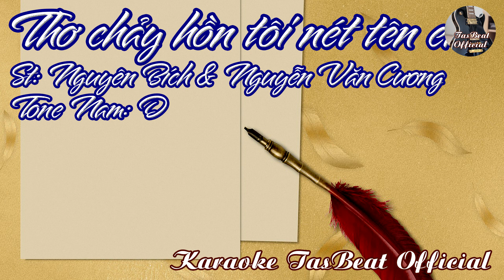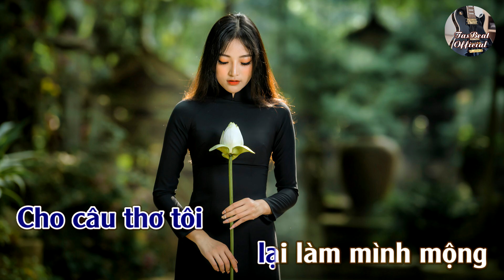Karaoke Thơ Chảy Hồn Tôi Nét Tên Em Tone Nam | TAS BEAT